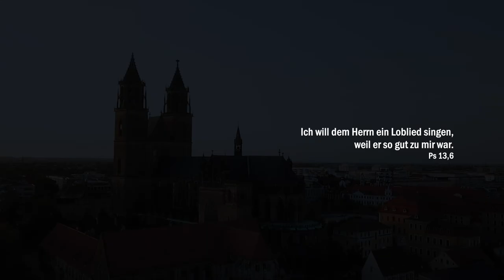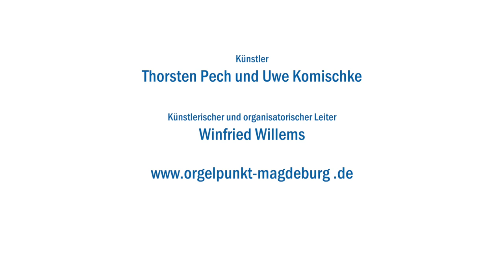Orgelpunkt Trailer 2019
PEGASUS hat den Orgelpunkt Magdeburg bei der Kommunikation der Konzertreihe 2019 im Magdeburger Dom unterstüttz. Wöchentlich wurden Newsmeldungen für die Website orgelpunkt-magdeburg.de erstellt und die Veranstaltungen auf Facebook angekündigt. Mit mehr als 11.000 Besucherinnen und Besuchern war der Orgelpunkt 2019 erfolgreich wie nie zuvor.